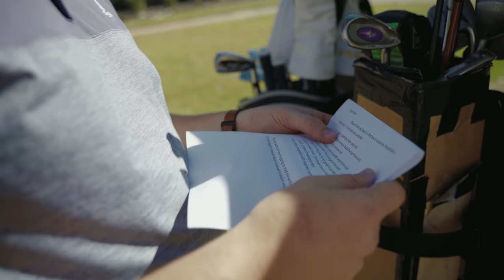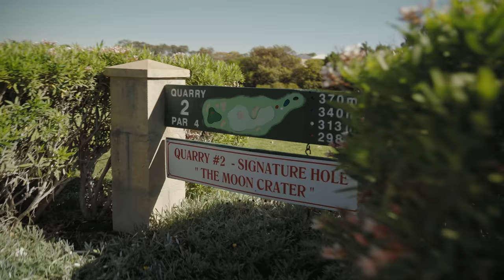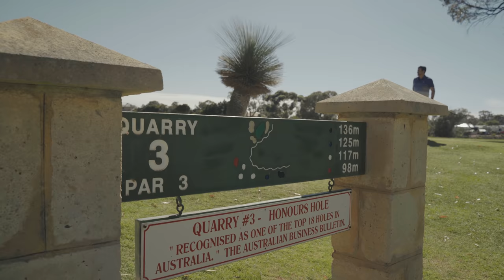FULL Bag Of ILLEGAL Golf Clubs!! ⛔️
Playing golf with the World's strangest golf clubs.

Alex Etches takes to the course with the most iconic Outer Bounds clubs from previous seasons to see what he will shoot in 9 holes at Joondalup Resort.

► 🔒 Want more cool stuff? including custom emojis, badges, discounts, Live Streams & exclusive content? Become a TEAMAL Member

**GET INVOLVED WITH TEAMAL**
(Twitch Subs/YouTube Members get special coloured names...fancy!

For the Gamers 🎮:
► AL’s Xbox Gamertag: @alexetchesgolf
► AL’s Activision ID: AlexEtchesGolf#3622013

🎵 LIKE THE MUSIC? Follow the Official RETROREVIEWS Playlist on Spotify 🎵

Hey Guys, I’m Alex Etches and I’m a golf professional and product reviewer. If you don’t know me, I started playing golf at 10 years old, turned professional at 22 in the UK, and have been creating entertaining and informative golf content on different platforms for the last 10 years. My home is now AUSTRALIA and I hope to take you around some of the best golf courses from down under.

On this channel, you can expect many fun reviews and videos. From testing out some crazy golf clubs to the latest product releases which includes TaylorMade, Callaway, Cobra, Mizuno, Titleist, and many more...